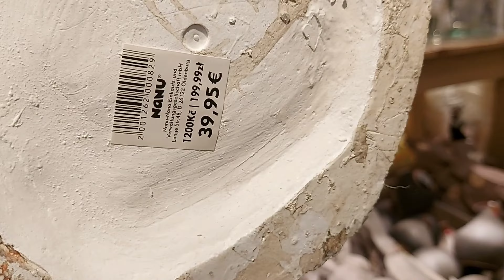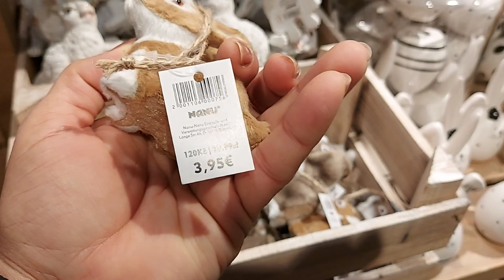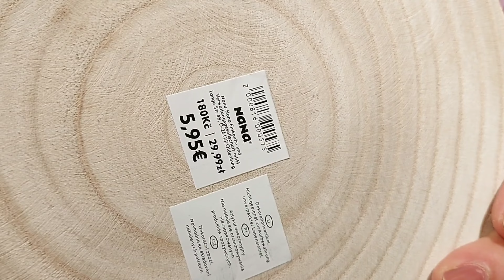😍❤️ ARRIVAGE NANU NANA NEW 12 MARCH 2024